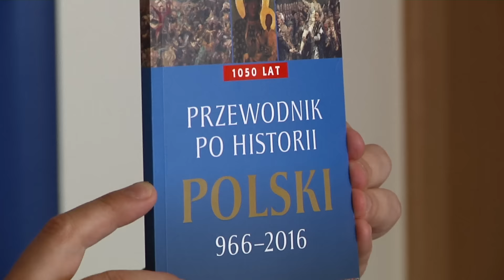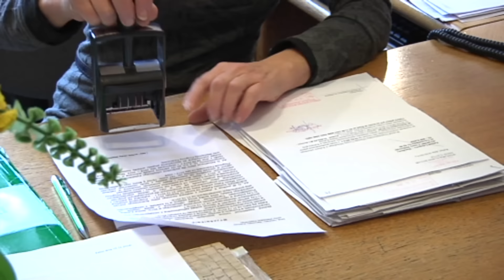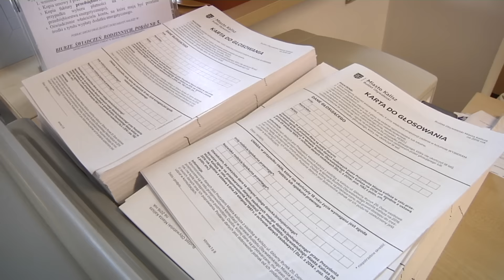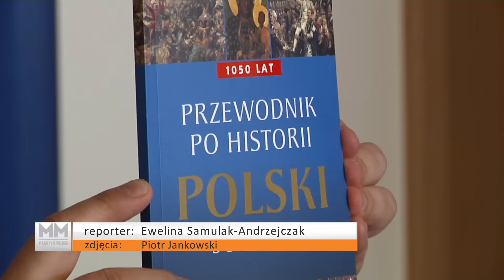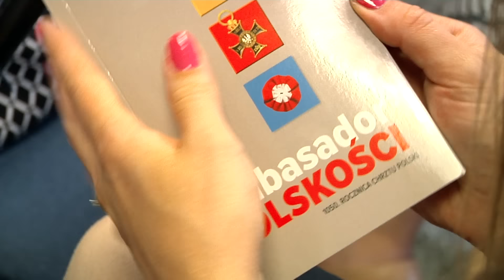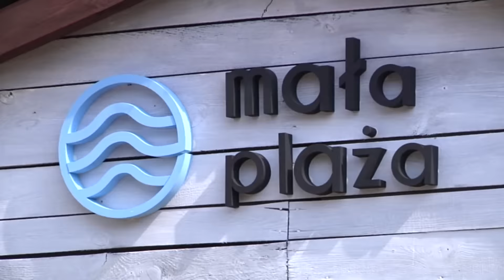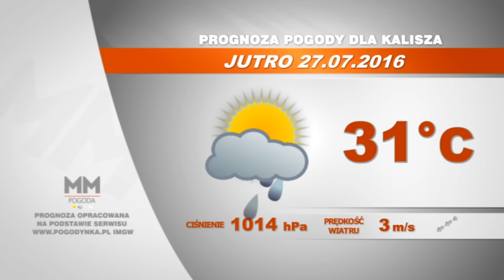26 lipca 2016 - Magazyn Miejski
Takiego znaleziska handlujący na targowisku na 3 Maja w Kaliszu jeszcze nie mieli. Rano na środku jednej z alejek zauważyli czarny zawiązany worek. Gdy go rozcięli, znaleźli w nim zdechłego młodego pieska. Więcej opowiemy o tym w dzisiejszym Magazynie Miejskim. A w wydaniu ponadto: Ratusz zapowiada reformę wydziału inwestycji, która ma wpłynąć na rozwój miasta. W programie pokażemy też publikację rządu, która ma przybliżyć Polskę zagranicznym turystom. Powiemy też o akcji pomocy dla chorej na raka Zuzi z Opatówka. Zapraszamy.